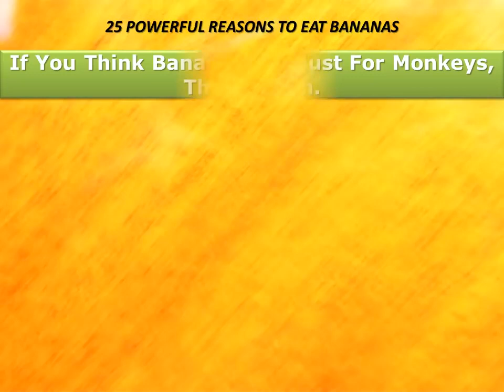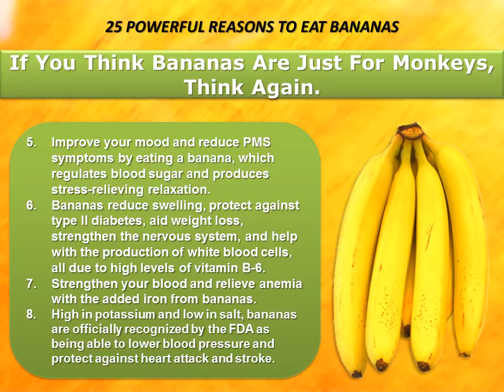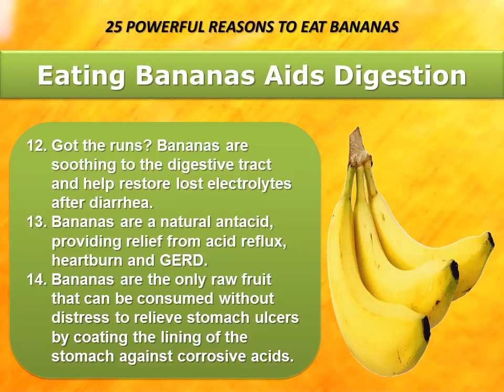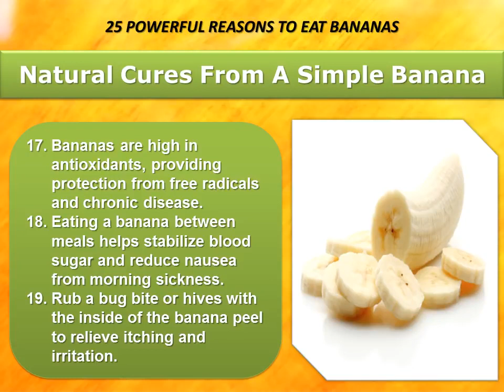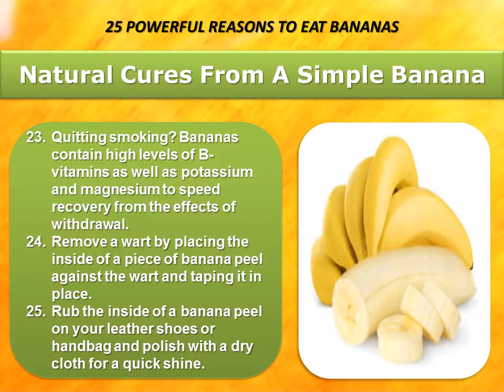25 Benefits Eating Bananas🍌